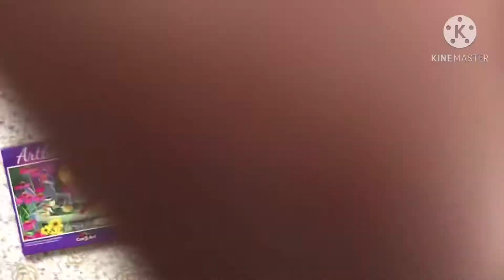Dollar Tree Puzzle Heart DIY | Valentine’s Day Decor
Hello, friends! On my channel, you will find budget home decor DIY projects and crafts.

🔹 In this video I'll show you how to make Valentine's Day Puzzle Wreath
Base 30x30
Puzzle 100 pcs

I really hope you enjoyed this video as much as I enjoyed making it ❤️
See you soon on the next DIY projects.

Love, Natali ❤️